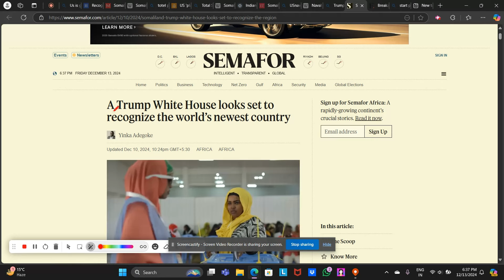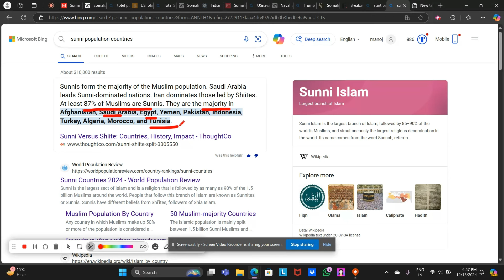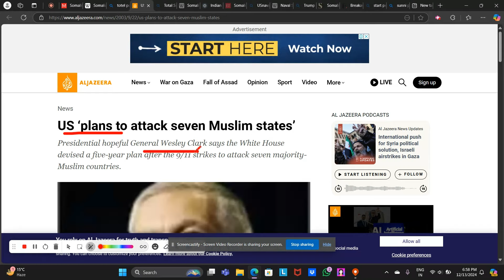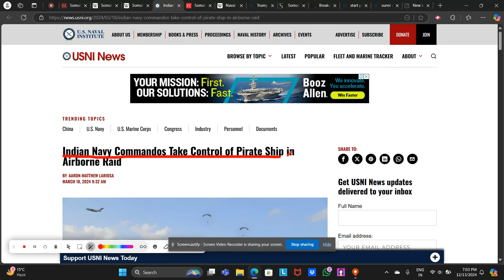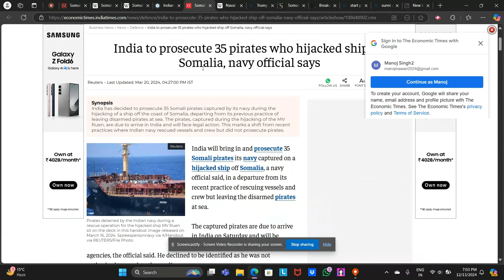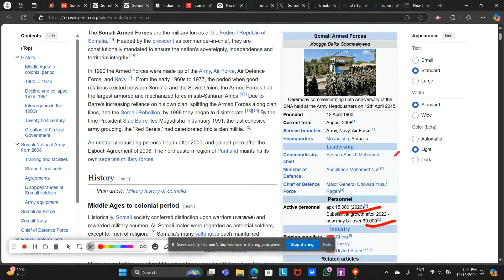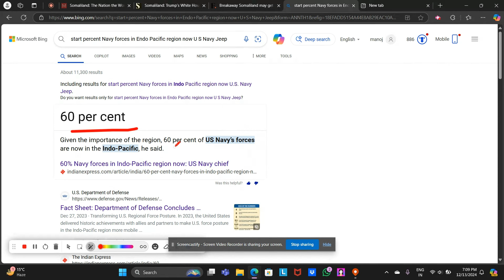Donald Trump historic move ।। USA is going to declare new country।। play in ×1.75 speed